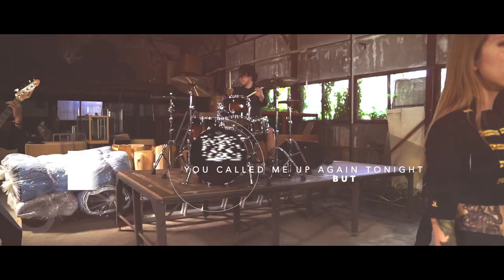We are never ever getting back together / Taylor Swift Covered by REGiNA KiSS (Japan)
We are never ever getting back together / Taylor Swift
Covered by REGiNA KiSS (Japan)

∴We DO NOT own the original content∴

【PROFILE】

REGiNA KiSS (レジーナキス：通称レジキス) は、日本の大阪出身・5人編成によるバンドである。
メロディックでありながら複雑に構成されたメタルサウンドを基盤とし、そこにデジタルシーケンスが走る攻撃的なスタイルが特徴。
シンガーとして鍛えた歌声とダンスも大きな魅力の一つ。
イベントや音楽性のジャンルにカテゴライズされない全方向攻撃型の活動を展開中。